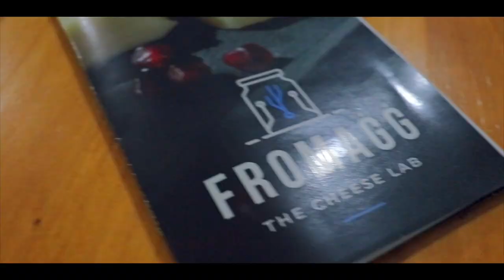Funding a cheese-making proposal | TAKEOFF Seed Fund Award | MEnt Programme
MEnt student, Simone Cutajar, developed and pitched a business proposal on the production of a variety of cheeses. Simone received funding from the TAKEOFF Seed Fund Award (TOSFA).

The Master in Knowledge-Based Entrepreneurship (MEnt) is unique at the University of Malta in that it equips students with the know-how and tools to plan, fund and launch a new business venture.